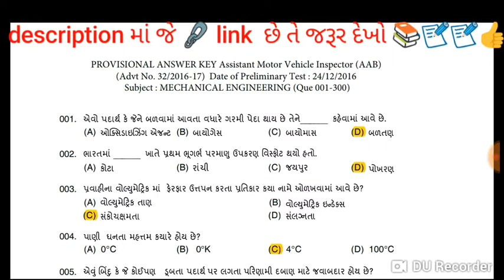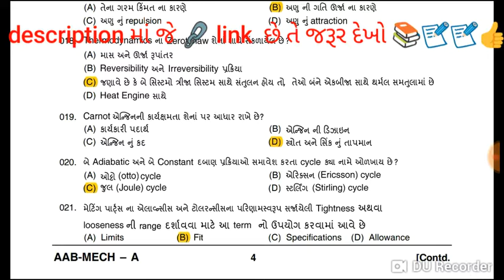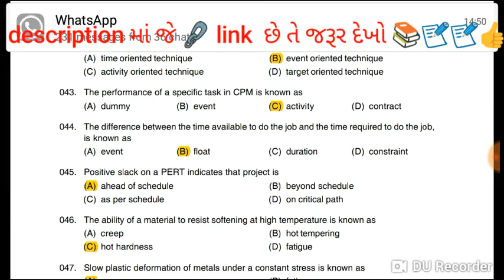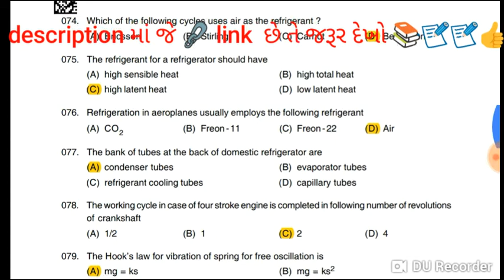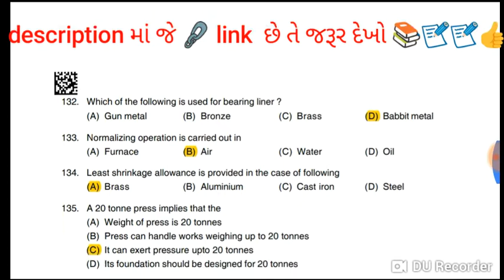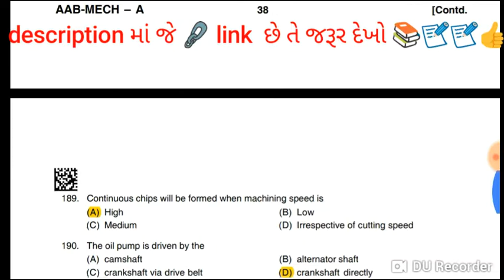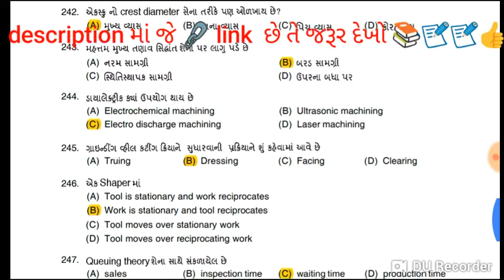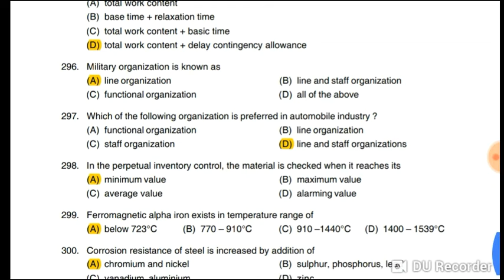GPSC RTO assistant motor vehicle inspector exam || Mechanical engineering/rto mech.exam,rto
aa vidio ma હવે દેખો RTO assistant motor vehicle inspector exam 24 /12/2017|| Mechanical engineering mate 6.. je student book bajar ma thi na mali ho te aa links no use kari book lavi sake 6.. sathe adhikaribano.com ma all pdf material available 6 all exam mate,, rto exam,
GUJARAT RTO Paperback – 2018
by Dr. CHANDRESH AGRAWAL (Author), nandinibooks team of experts (Editor) use this હવે દેખો online bookshop. જાહેર વહીવટ Paperback – 2018 Samanya Gyan (General Knowledge) – 16000+ One Liner Question Patanjali Herbal Powervita Powder Refiill Pack - 500Gm Liberty Talati Cum Mantri & Junior Clerk Exam Gujarati Book (Latest Edition) Paperback Talati Cum Mantri & Junior Clerk Paperback Hi friends Sarkari Adhikari Bano.
The Educational channel for Gujarat government job Exam preparation.

constable exam results declared, policeconstableresults, police constable exam results 2018, police constable result 2019, lrd results 2019, lrd results 2018, answer key of group d 2018, answer key tet 2018, answer key rpf si 2019,